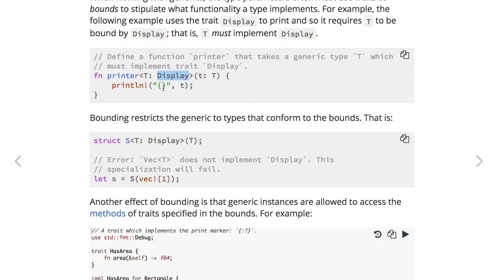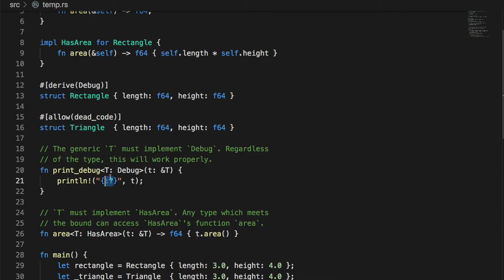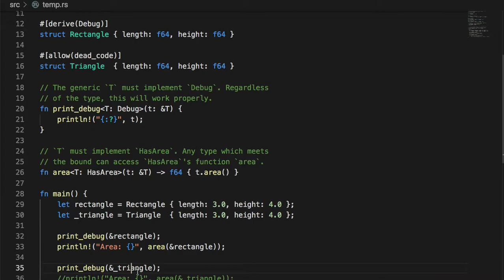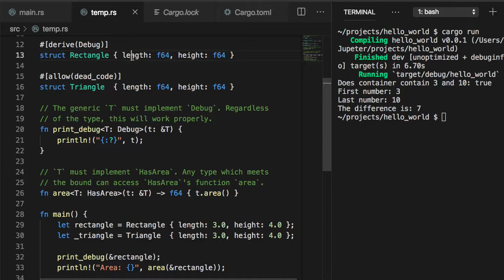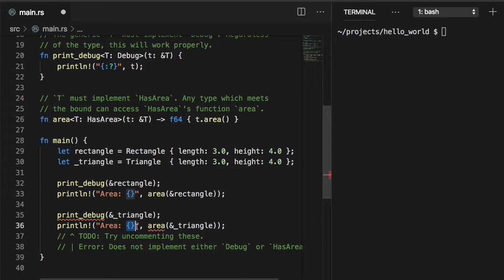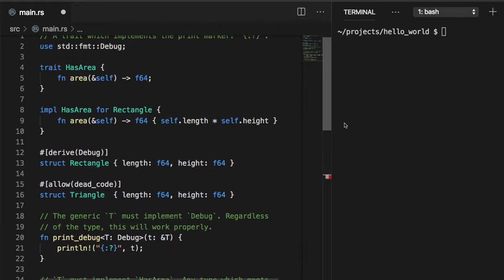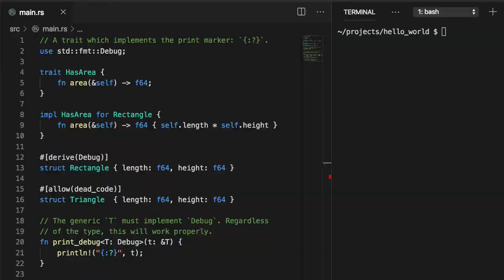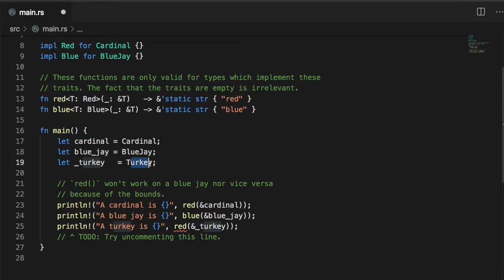[러스트] 383 - 14.4 Bounds